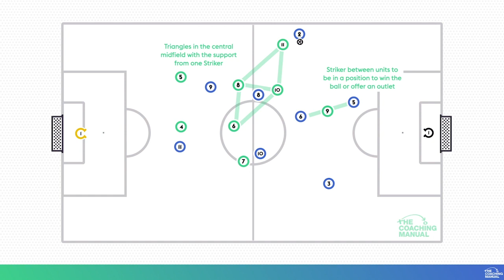9v9 Formations: 1-2-4-2 Formation - Defending Phase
GUIDE: 9v9 Formations: 1-2-4-2 Formation - Defending Phase

This animation highlights one of the advantages in this system - when one attacker drops in and the other stays high and applies pressure ⚽

Access the full article to learn more about the advantages of this system

Sign Up to a Premium account for more fantastic coaching content